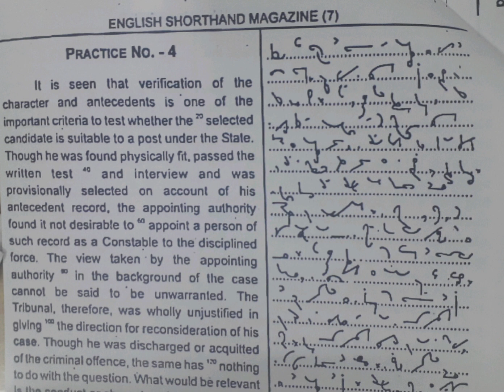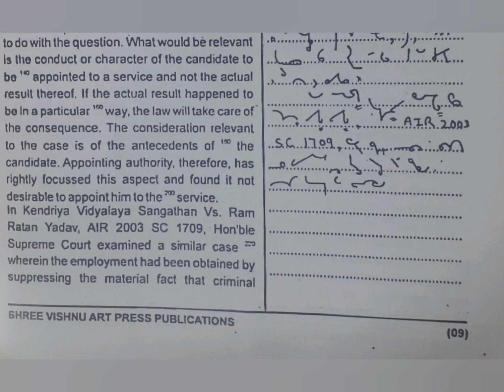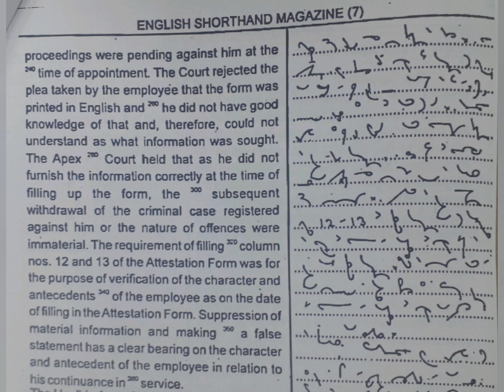120 WPM | Exercise No.4 | Shree Vishnu Art Press Publications | Legal Matters